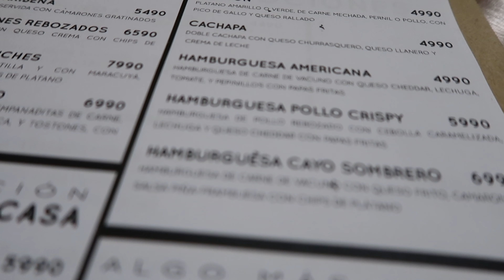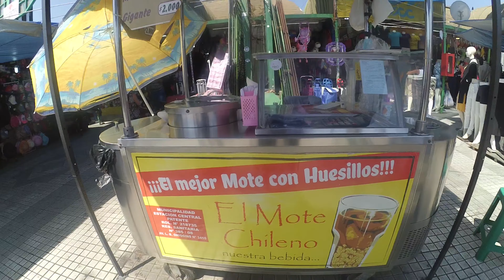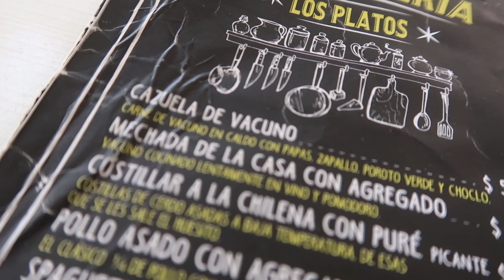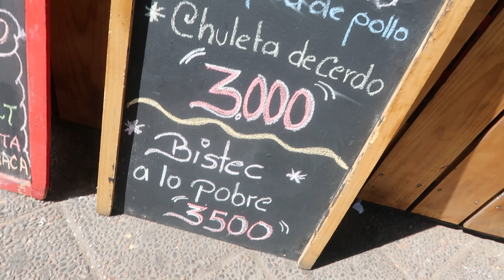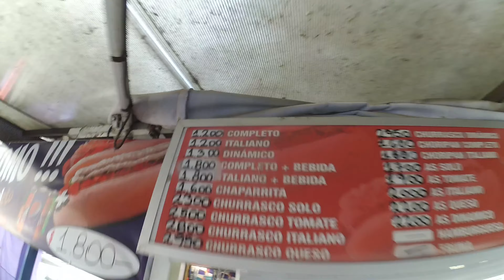ARGENTINO DESCUBRE LA COMIDA CHILENA, le gusta tanto que se olvida de usar cubiertos!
En este vídeo estamos en Santiago de Chile y salimos a comer cosas nuevas. Cenamos Cebiche, desayunamos mote con huesillos. Seguimos por cazuela de vacuno, bistec a lo pobre y terminamos con un sándwich de completo.

¿Queres colaborar con este canal? Para que siempre haya videos gratis.